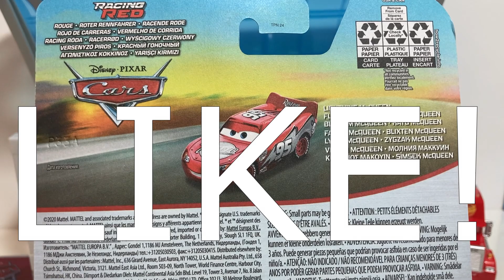CARROS DISNEY/ PIXAR - Lightning McQueen RACING RED (super raro) Unboxing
*Informações do vídeo:
Abertura do Lightning McQueen Racing Red do filme Carros da Disney/ Pixar. Esse modelo é SUPER RARO.
Fabricante: Mattel
Escala: 1:55